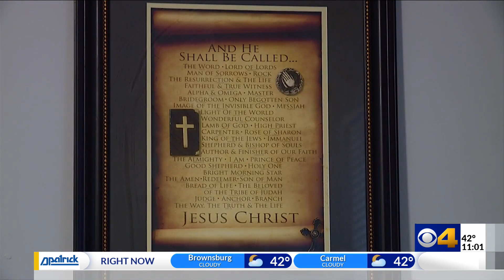Indianapolis home covered in bullet holes, IMPD investigating